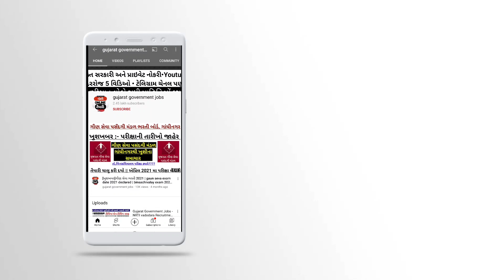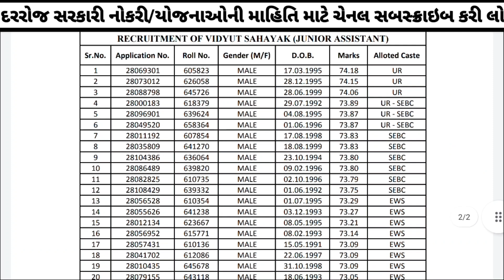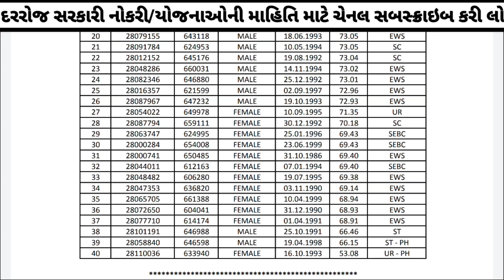PGVCL Vidhyut Sahayak (Junior Assistant) 3rd allotment Declared 2021 - PGVCL Junior Assistant Result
pgvcl vidhyut sahayak junior assistant
pgvcl vidhyut sahayak junior assistant bharti
pgvcl vidhyut sahayak junior assistant merit
pgvcl vidhyut sahayak junior assistant 3rd allotment
vidhyut sahayak junior assistant 3rd allotment